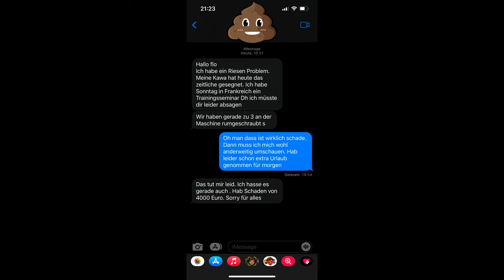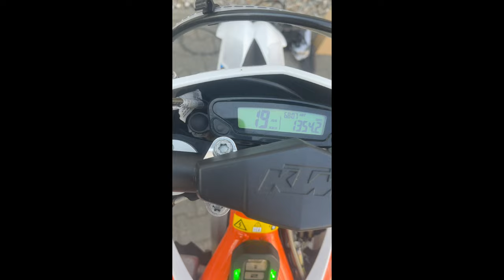Vlog #1 Motocross neues Hobby 2022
Folge 1 von meinem Vlog Motocross 2022.
Als kompletter Neueinsteiger vom kauf der Maschine bis hin zur Vereinssuche undndie erste fahrt auf einer Motocross Strecke.